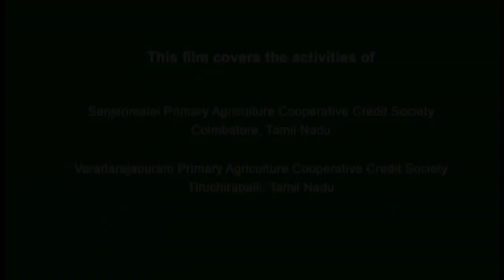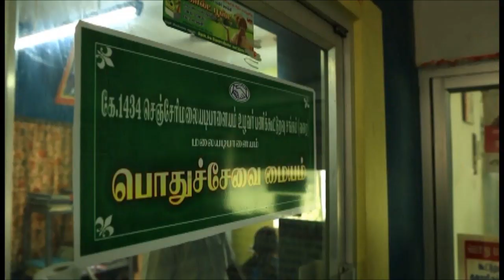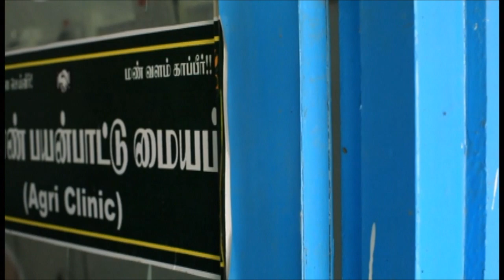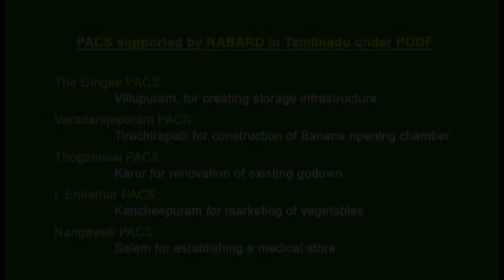Agriculture Societies as Multi Service Centres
A film on how NABARD’s Producer Organisation Development Fund has supported Primary Agriculture Credit Societies in Tamil Nadu to become multi service centres.